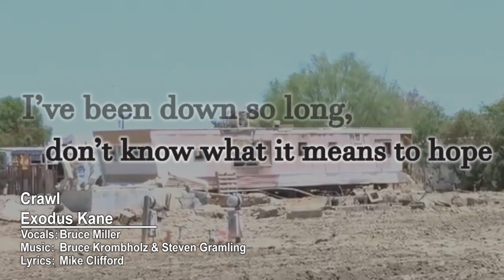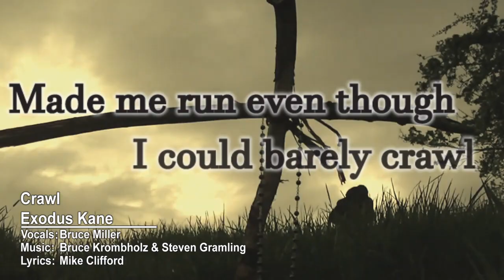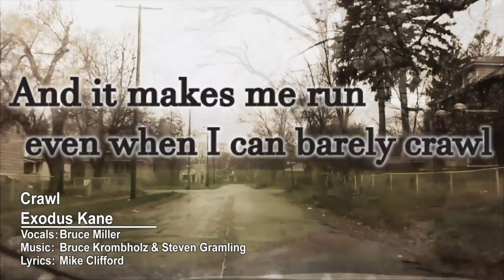Crawl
Crawl - by Exodus Kane
Vocals by Bruce Miller, Music by Steven Gramling and Bruce Krombholz, Lyrics by Mike Clifford